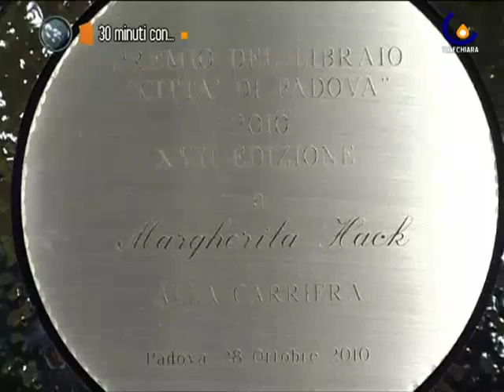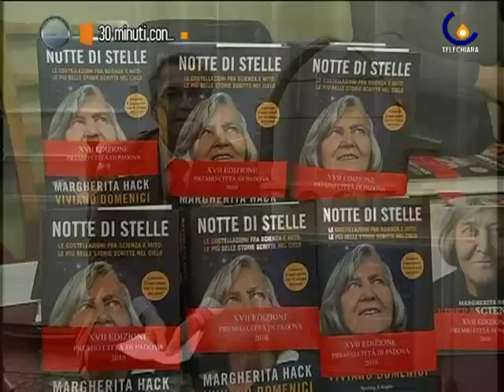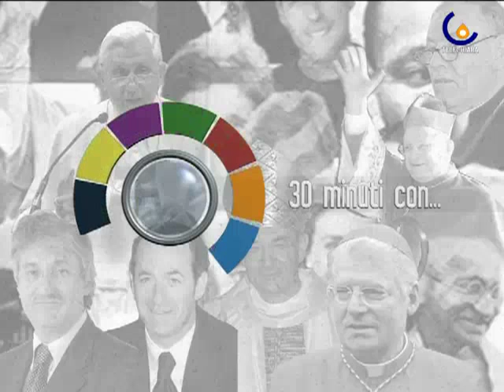30 MINUTI CON... MARGHERITA HACK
Telechiara - Nella terza puntata di "30 minuti con" ospite l'astrofisica Margherita Hack.